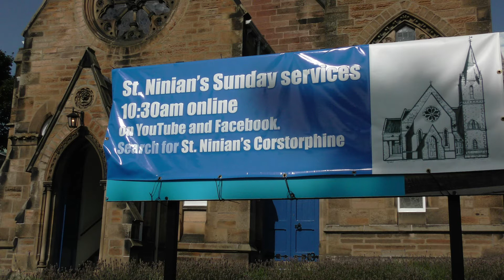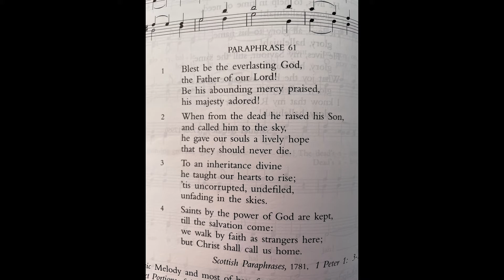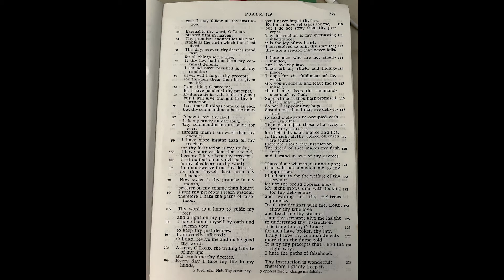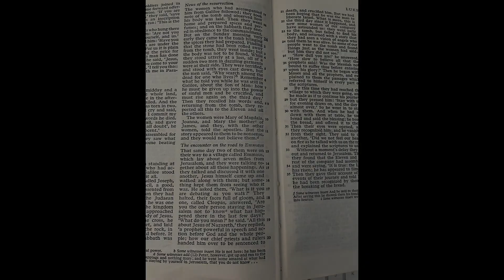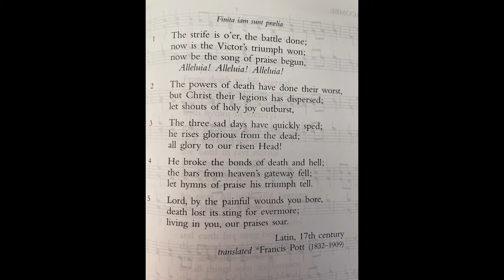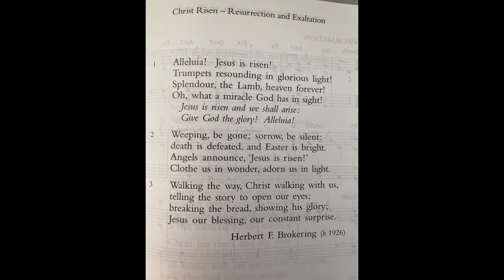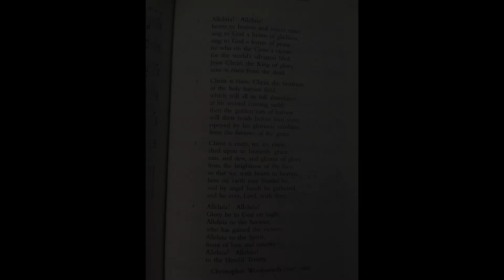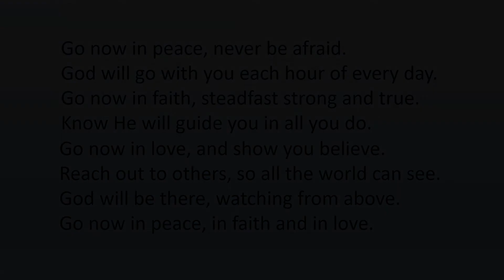St. Ninian's, Corstorphine, 24th April (2nd Sunday of Easter)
Rev. James Aitken.

If you'd like to donate to St. Ninian's, you can do so here using the name Corstorphine St. Ninian's